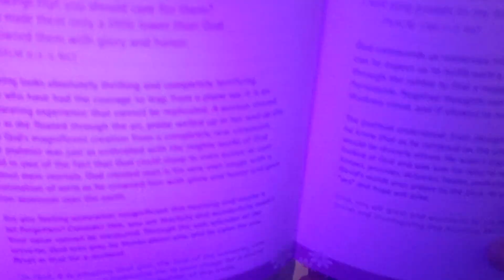July 23rd It's A Good Morning Just Because You Oove Me Devotional